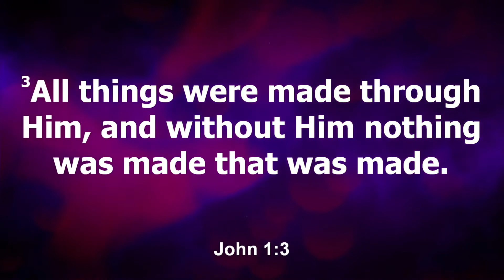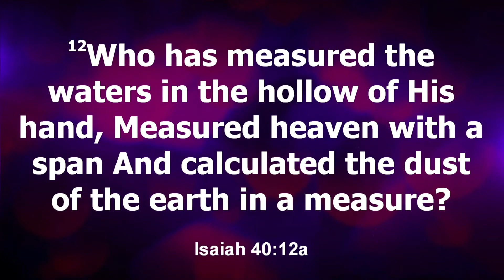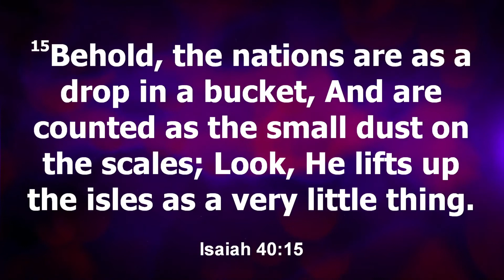Our Living God Bethel Church Sermon 7 24 22